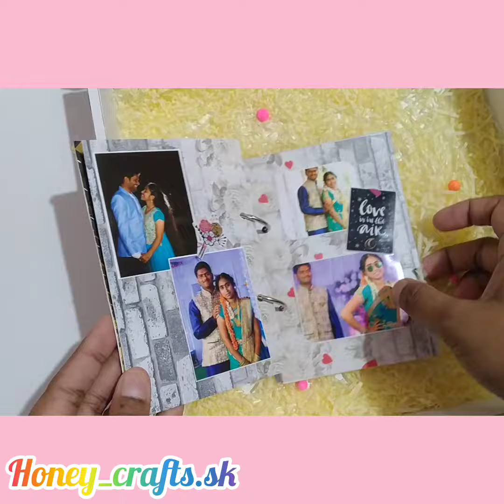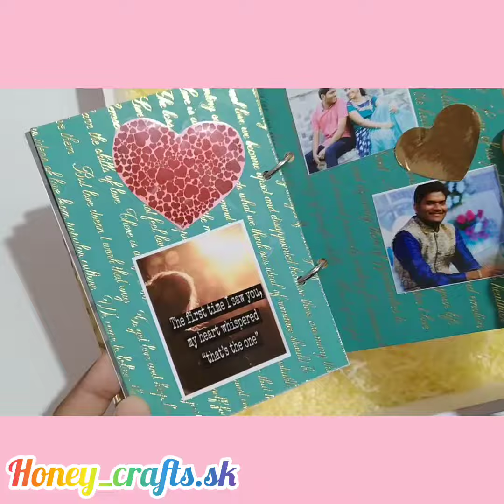Wedding surprise gift box